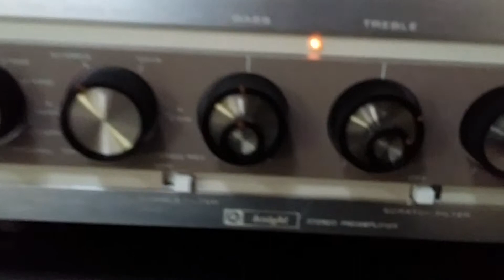Knight Stereo Preamplifier